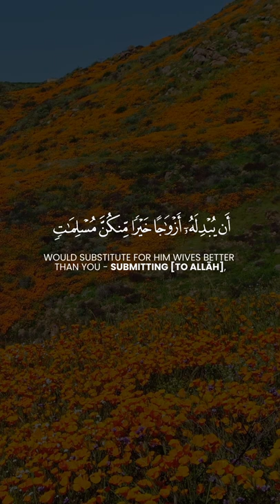Wives better than you | At-Tahrim 5 | Mohammed Al-Ghazali | محمد الغزال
Surat At-Taĥrīm (The Prohibtiion) [66:5]:

عَسَىٰ رَبُّهُ إِن طَلَّقَكُنَّ أَن يُبْدِلَهُ أَزْوَاجًا خَيْرًا مِّنكُنَّ مُسْلِمَاتٍ مُّؤْمِنَاتٍ قَانِتَاتٍ تَائِبَاتٍ عَابِدَاتٍ سَائِحَاتٍ ثَيِّبَاتٍ وَأَبْكَارًا

Perhaps his Lord, if he divorced you [all], would substitute for him wives better than you - submitting [to Allah ], believing, devoutly obedient, repentant, worshipping, and traveling - [ones] previously married and virgins.

Reciter / قَارِئ: Mohammed Al-Ghazali

Video Footage: All footage used in our videos are licensed to AYAT Media, and you are not permitted to cut clips and use in your own videos (without permission from the original owner of the stock footage or images) Please contact us for more information. You must also seek permission from the footage owner before monetisation of any content.